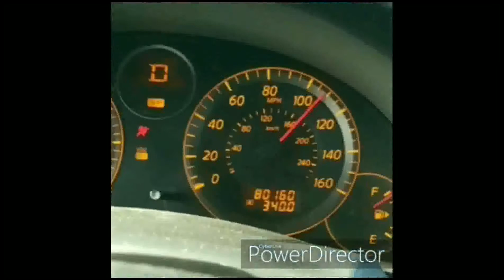finally a meet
its been to long